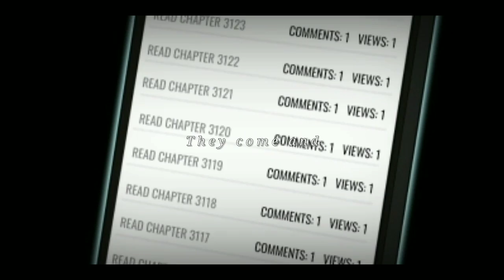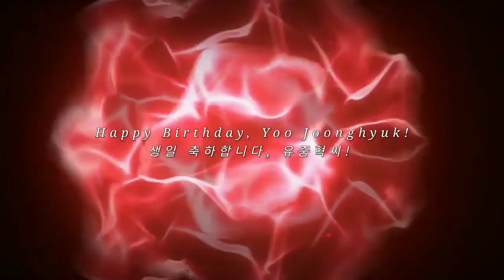전지적 독자 시점 / Omniscient Reader's Viewpoint | [ MMV ] Tell Your Story ( Derivakat )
(ﾉ◕ヮ◕)ﾉ*.✧

Happy Birthday, Yoo Joonghyuk!
생일 축하합니다, 유중혁씨!

✧◝(⁰▿⁰)◜✧

 Song used in video :
Tell Your Story ( Derivakat )

{ Lyrics }

I, I will tell your story
All of the grief and all the glory
The tales from within these pages
They come and they go in stages
Now all that will remain
Are stories of joy and pain

So look, look up at the sky
And keep, keep it all inside
It's time to say goodbye
The tears will come but, don't you cry
Tell myself I'll be okay
Even if it's all a lie

And it's another friend of mine that's gone
Another friend won't see the dawn
Stuck in between what I love and what I've lost
Everything I've lost

So I, I will tell your story
All of your grief and all your glory